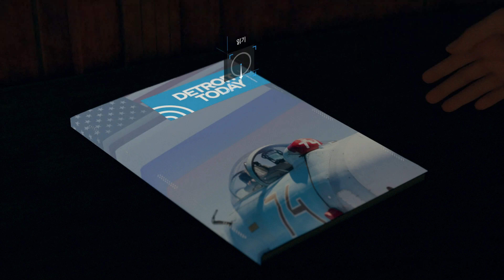디트로이트 비컴 휴먼 - 비밀의 집 | 10